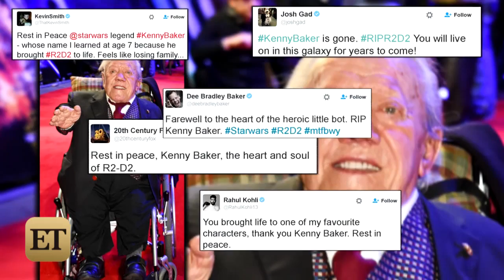'Star Wars' Actor Kenny Baker Dies at 81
The actor is known for his role as the robot R2-D2 in the first 'Star Wars' film.